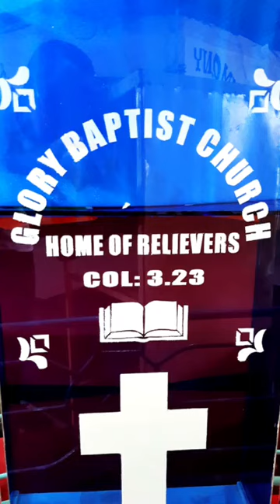GIVING AS A CHRISTIAN IS GIVING TO GOD -1 Chronicles 29:1-5